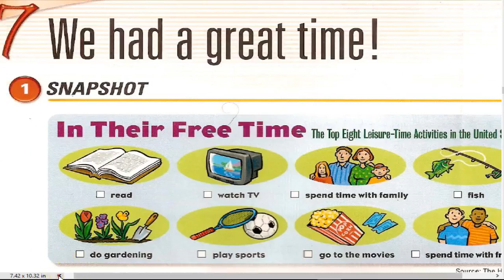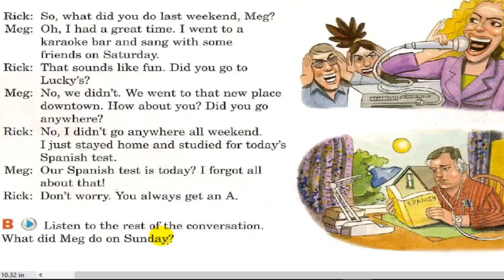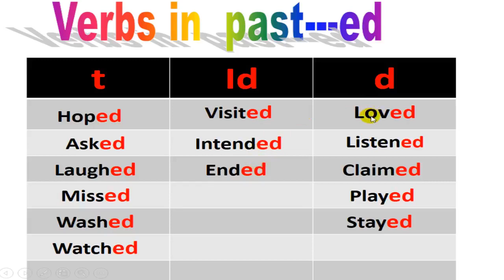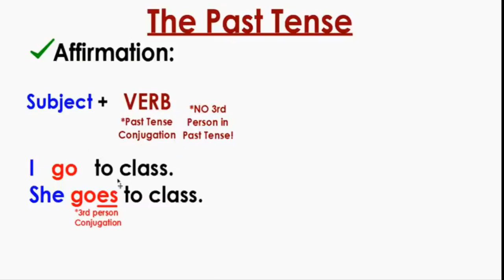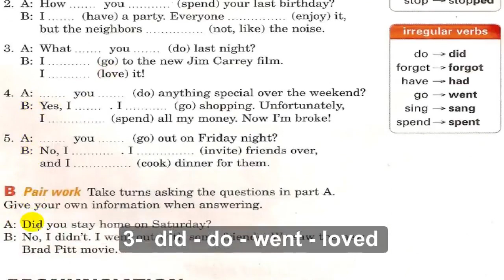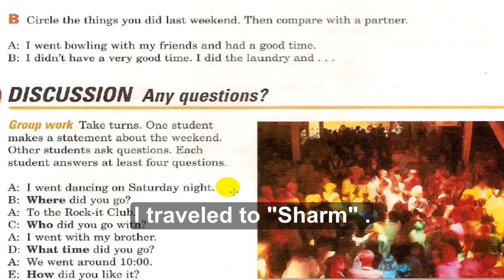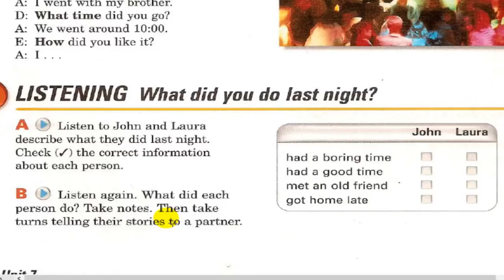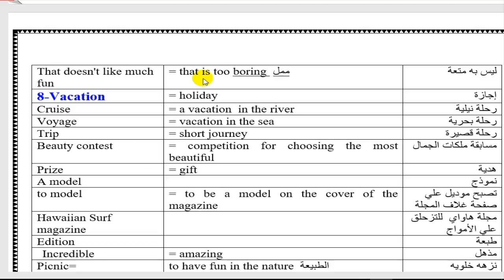interchange 1 unit 7 part 1 (4th edition ) English4all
The video includes explaining unit 7 part 1 of Interchange 1 + the past simple Wh-question power point + vocabulary of unit 7 part 1